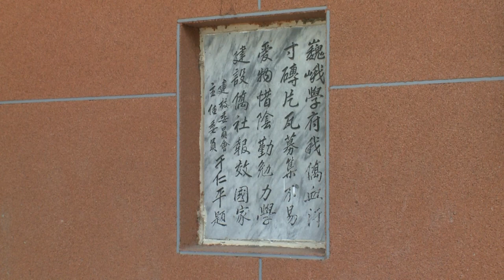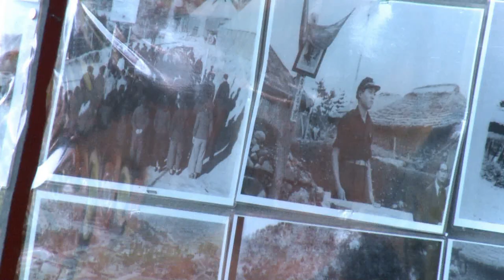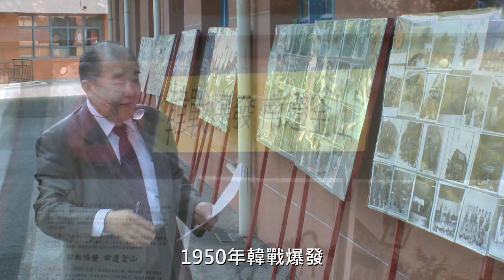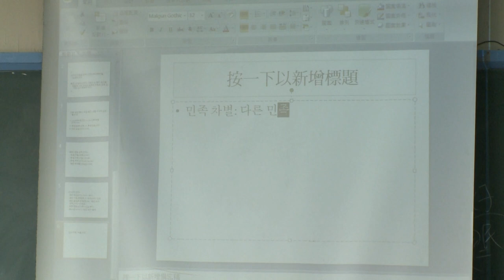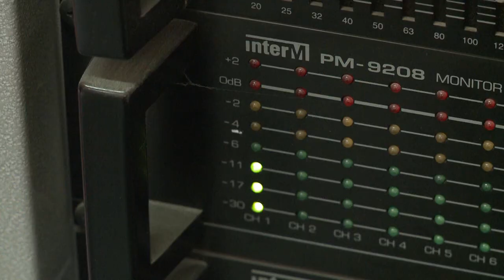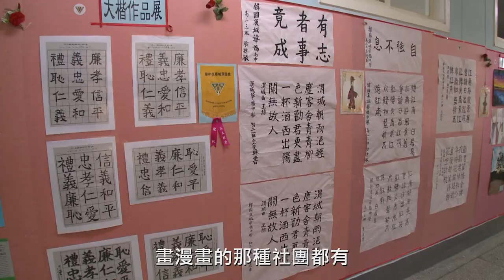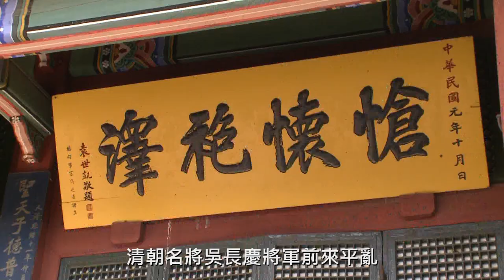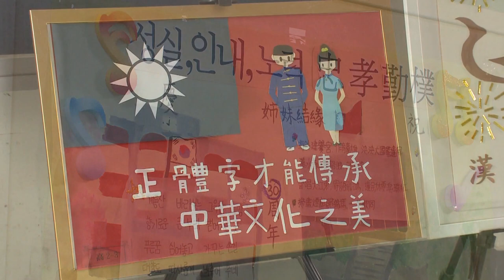漢城華僑中學(長)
位於韓國首爾延禧洞的漢城華僑中學創立於1942年，其前身光華中學因二戰期間的抗日行動被迫關閉，直到1948年才籌劃復校，直到1955年遷回漢城後，因學生人數遽增，遷至目前校址。校園內之吳公祠及原設置於中華民國駐韓大使館的國父、蔣公銅像，皆是輾轉搬遷至校內，極具歷史意義的象徵。校內設有回國班，提供學生回臺升學途徑，亦透過社團活動及服務性質的中文教學活動，讓學生全方面吸收中華文化精髓，方能培育出無數的青年才俊。